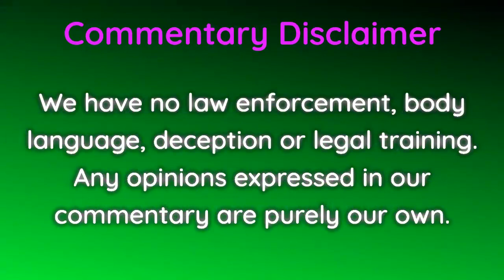The Swamp Donkey Chronicles | The Jodi Arias Trial And Commentary - Day 37 Hour 4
Day 37 of our Swamp Donkey Chronicles series kicks off with Alyce LaViolette returning for her second day on the stand. This isn't so much a day of testimony as it is adult story time, as we are treated to anecdote after anecdote from Alyce's personal armoury of justifying cold-blooded murders.

Strong language and salty memes throughout.

Join the Macclesfield Mob and get early access to our Jodi series, exclusive content and live streams.

We are NOT on Twitter or Facebook, so any profiles you see on those platforms are fakes.
Our only official social media account is Instagram - Follow us there @DentyAndShaz